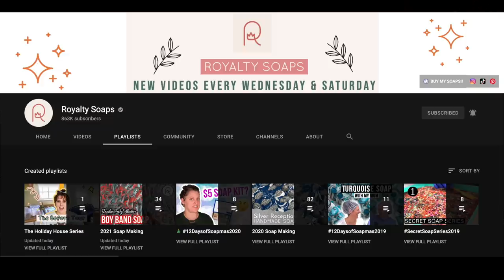I Made a Soap Inspired by Captain Jack Sparrow | Royalty Soaps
⚓️ENTER TO WIN THE ENTIRE SHIPWRECKED COLLECTION!! That's it!! Can't wait to share the winner with y'all on Monday!

I just hope I did our Captain proud!! It's one of my favorite soaps from this whole collection!

⚓🌊🏴‍☠️ Shipwrecked Soap Collection 🏴‍☠️🌊⚓
Available August 7th at 3:00 PM Central Time

👑 𝐎𝐮𝐫 𝐎𝐧𝐥𝐢𝐧𝐞 𝐁𝐚𝐭𝐡 + 𝐁𝐨𝐝𝐲 𝐒𝐭𝐨𝐫𝐞 👑
We do not consistently restock all the soaps you see on this channel but release brand new designs with the occasional throwback. We also hand-craft perfume oils, diamond soaps, body lotions, sls-free shampoo bars, and other goodies!

✦ 𝐑𝐚𝐤𝐮𝐭𝐞𝐧 // Get cash back at over 2,000 retailers, 100% free!
✦ 𝐀𝐢𝐫𝐛𝐧𝐛 // Get $40 in free travel credit!
✦ 𝐈𝐧𝐬𝐭𝐚𝐜𝐚𝐫𝐭 // Get $10 off your first grocery delivery! I use this 2x a week minimum!
✦ 𝐅𝐢𝐳𝐳 𝐅𝐚𝐢𝐫𝐲// Get $10 off your first purchase!
✦ 𝐒𝐭𝐢𝐜𝐤𝐞𝐫 𝐌𝐮𝐥𝐞 // Get $10 off your first order!

🧼  𝐓𝐡𝐞 𝐂𝐥𝐚𝐬𝐬𝐢𝐜 𝐑𝐨𝐲𝐚𝐥𝐭𝐲 𝐒𝐨𝐚𝐩𝐬 𝐑𝐞𝐜𝐢𝐩𝐞  🧼
Palm Oil (Organic, RSPO-Certified, and ) – 20%

💌  𝐀 𝐍𝐨𝐭𝐞  💌
I'm so grateful that I get to occasionally work with brands I actually like to create sponsored videos. Their direct support helps keep this channel afloat in the ever unstable world of YouTube ad revenue. These videos will always be disclosed, of course, and I appreciate everyone's kind support for these partnerships. Royalty Soaps also participates in commission or discount affiliations, like Amazon or RewardStyle, as these opportunities become available, like Amazon and RewardStyle and while the money we make with these links isn't much, every little bit counts and once again, we really appreciate your support! These products will always be marked and disclosed with a "✦".